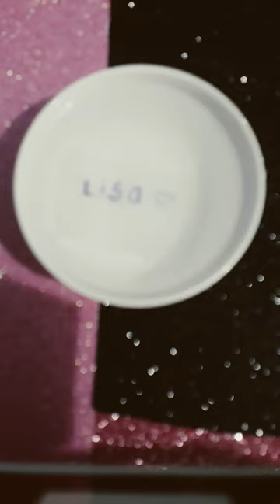Ho is Black pink |Manuka art and cafrt